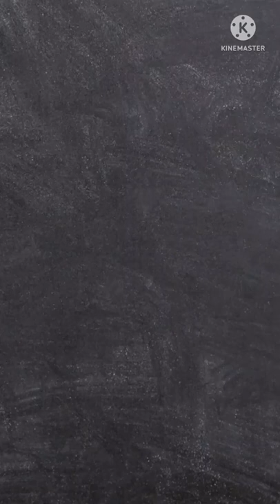Screw gauge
Least count
reading
jee
neet
iit
jee
nta
jab
physics
class11